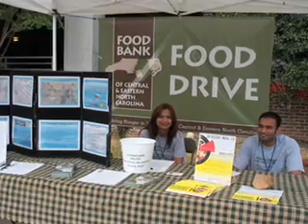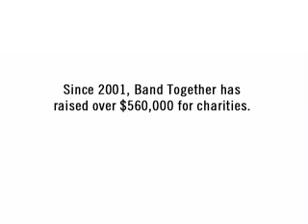Band Together NC Informational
Band Together NC's mission is to raise funds and awareness for select charities through events that showcase and support musical talent.